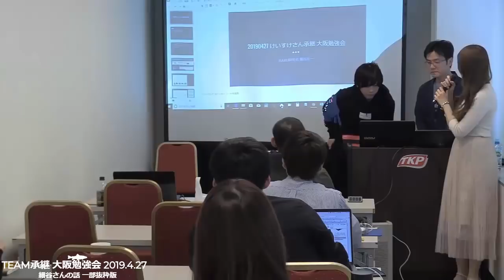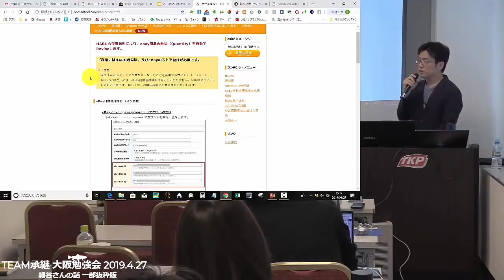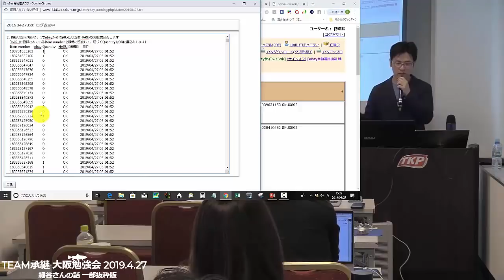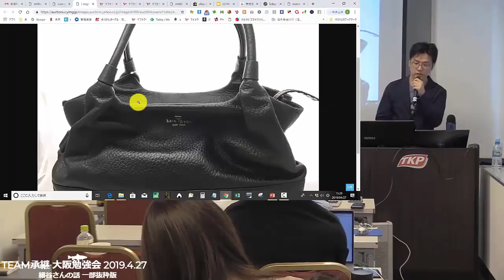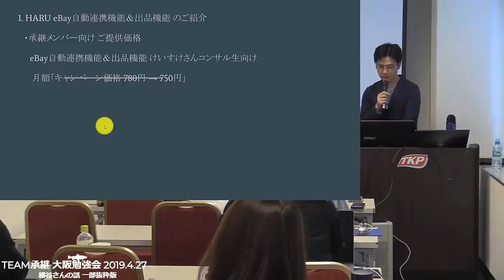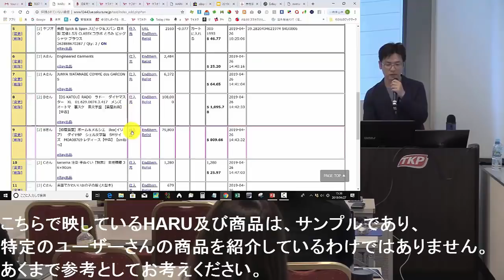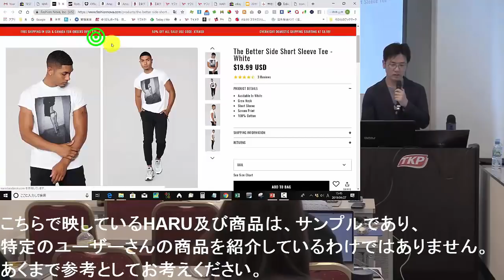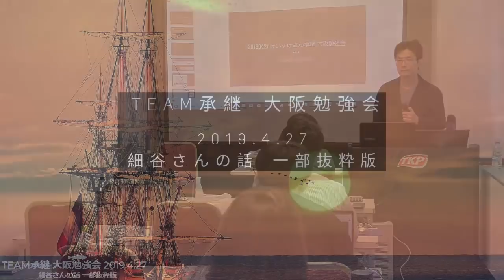【ebay輸出】HARUの今後についてと実例紹介 ～ イーベイ ツール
🔻HARUの新規登録、機能アップデートは下記から🔻

ebay 在庫切れ
英文
管理
ツール
イーベイ
peace
入札
無料
転売
価格差
無在庫